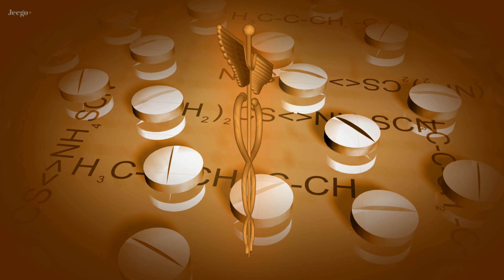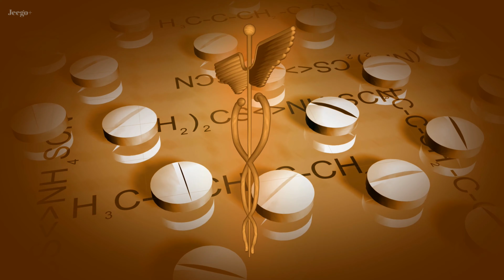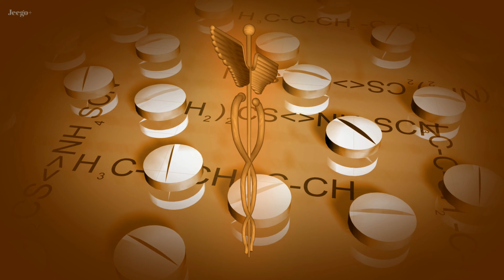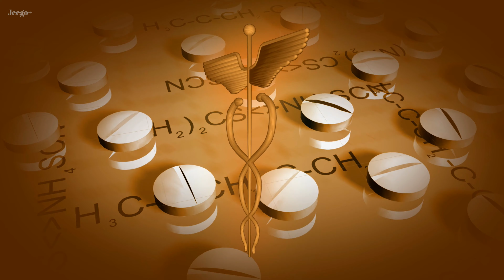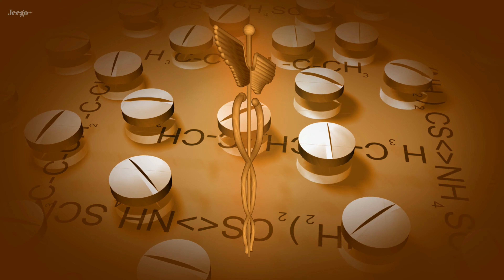4K UHD SCREENSAVER 2 HOURS LONG - Rotating Pills - With Calming Music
ULTRA HIGH DEFINITION 4K SCREENSAVER 2 HOURS LONG - Rotating Pills With Calming Music - Frozen In Love For Yoga, Relaxation, Sleep, Meditation and More...
Ultra hd 4k video
Animated 4K background
Relaxing Animation - 4K screensaver

4K screensaver​ 4kscreensaver​